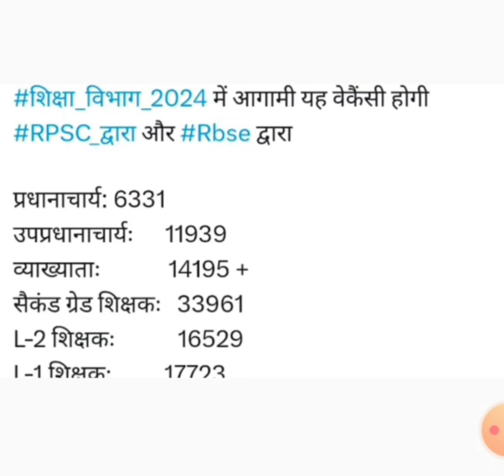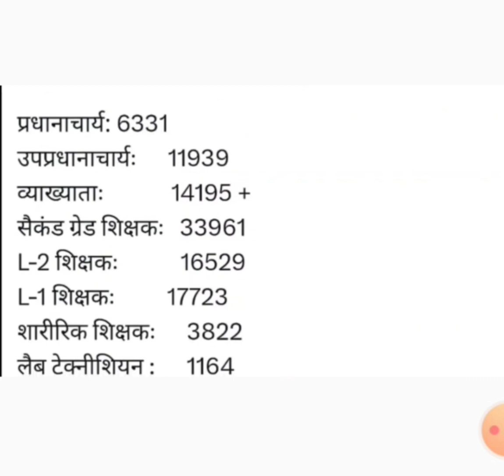RPSC FIRST GRADE and Second grade L1,L2 TEACHER coming soon 50000+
RPSC is announced to coming soon first grade and second grade teacher recruitment with l1and L2.